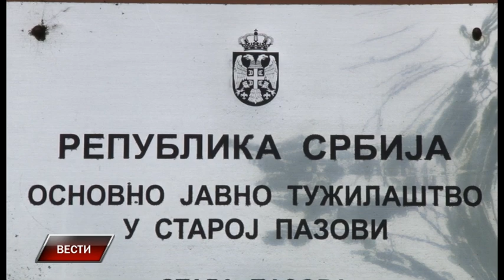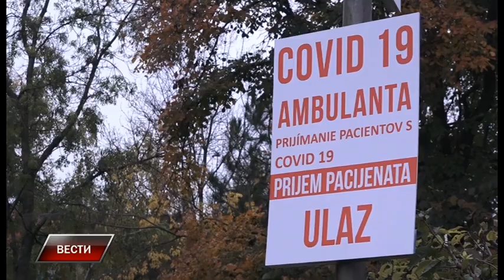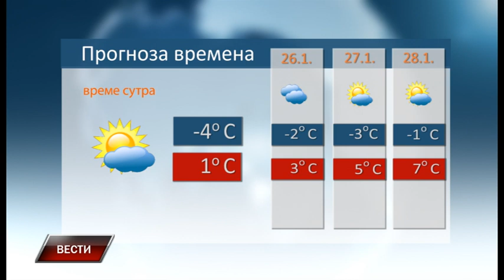Vesti 24 1 2022